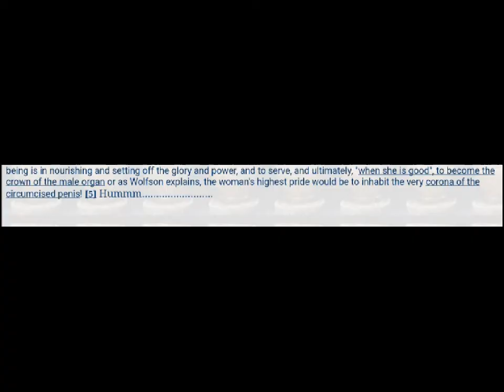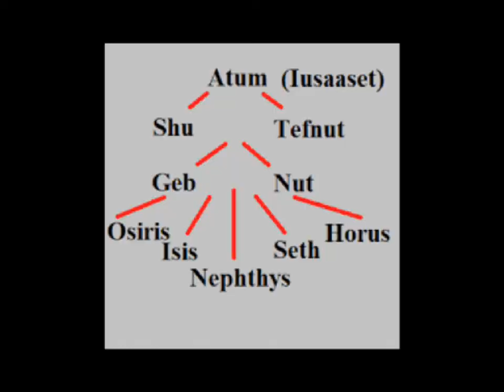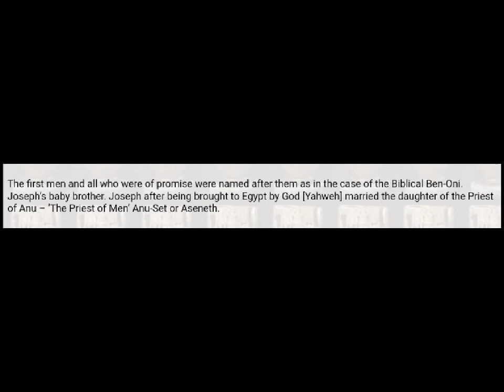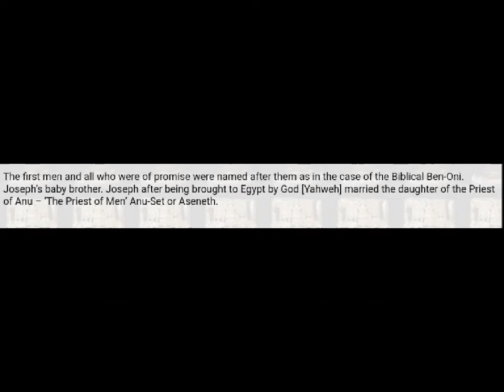Nibiru Science 22 CORONA/CRONUS 666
𒀭 Please  remember  that the Devil was created  by God. The     Devil  filters out the people  who are allowed  to enter  Kingdom of God  and the people  who are not allowed.  Like a filter in a cigarette.  Without  the Devil   (filter) all bad people  will be mixed  together  with  the  good people  in Heaven, just like on Earth. Let's  thank the Devil  for his work. God bless.